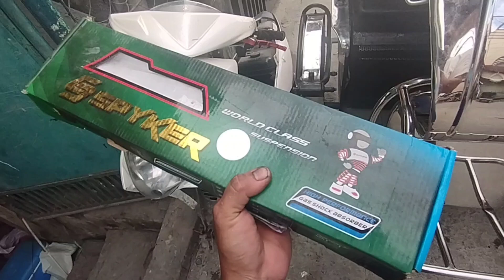Nabilan natin ng mga pyesa ang ating motor. Front shock Segunyal press JVT 59mm block. genuine parts